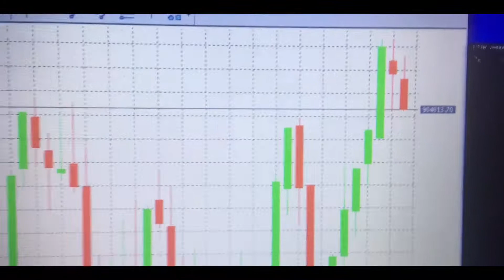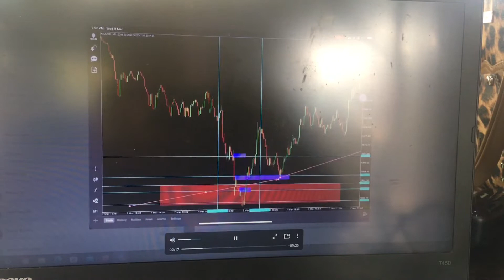A DAY IN MY LIFE VLOG: LIFE OF A FOREX TRADER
Hello Precious People ❤️

I had so much fun recording this day In my life Vlog, felt so good to share my daily activities with you all Fam

Intro soundtrack

Background soundtrack